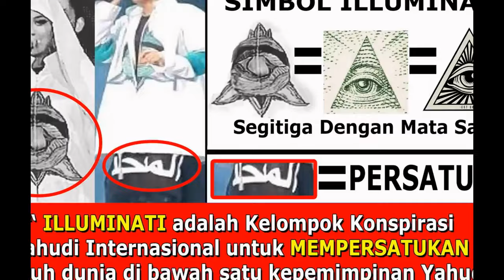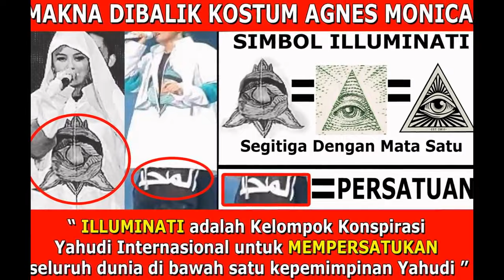Gempar ! AGNES MONICA Memakai Kostum ILLUMINATI di Hut Indosiar ke 21